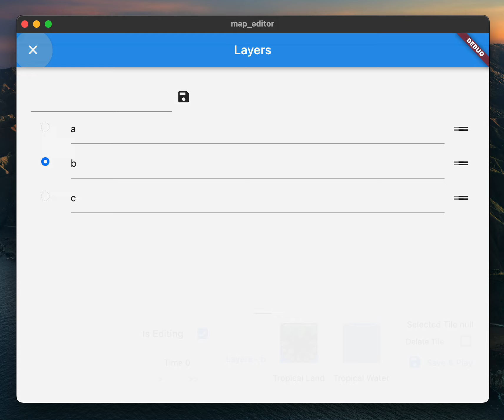WordByWord Game | Update 17 - First map editor prototype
Half of this year update:D

After a half of year development, studying and searching📚 (I can say a huge thank you for explaining logic for autotile system to the following awesome video I finally got first result of new tiling system with graphic layers🗺️.

As my primary goal is to develop the data and the system to work with tiles, for graphics I've used this awesome pack of graphics.

In future updates I'm planning to complete level editor with ability to export and import data, and rewrite rendering inside the game to use this implementation (currently it is made with Tiled).

If you interested, you can watch some of the development twitch live sessions in the playlist or subscribe to twitch channel to get notification when the next live session will happen